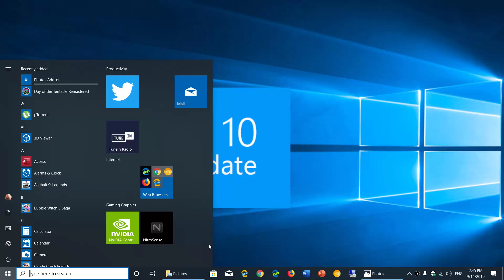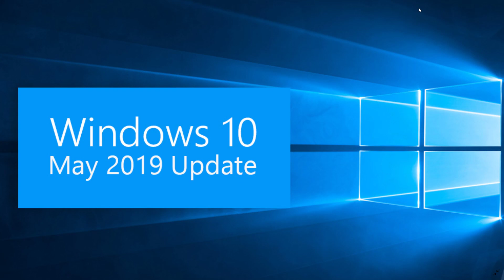Windows 10 May 2019 update Starting to look like a joke because of Cumulative updates September 14th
The last two cumulative update is making 1903 look bad